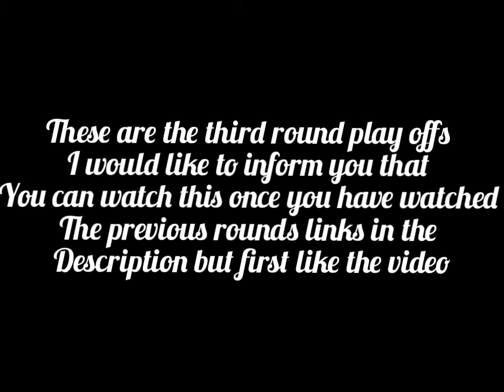ROUND 3 OF THE G-SWITCH TOURNAMENT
THIS is round three between the Greed Bandits on the Yellow Hoopers.
Make sure you have watched the previous rounds before you watch THIS!!!